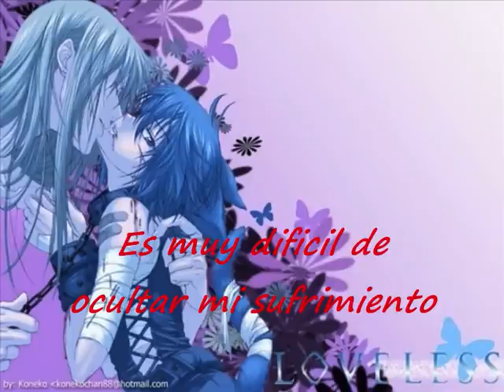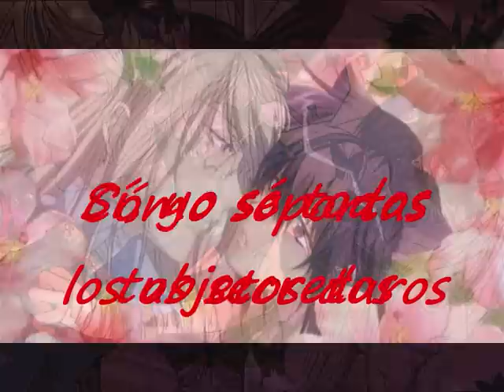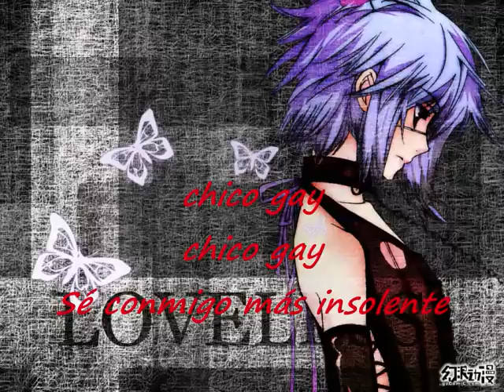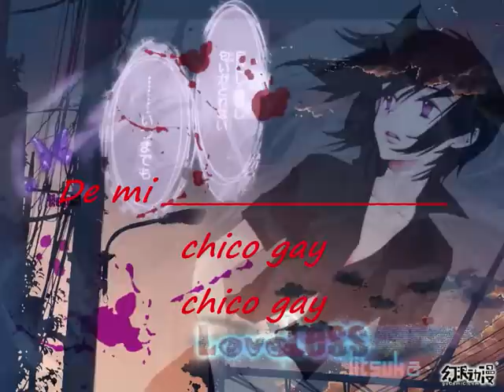Malchik gay - russian version (sub español) + loveless amv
Hola!!
he aquí un realito para los fans de esta canción!!
el segundo proyecto de RS fansub

en verdad está canción es épica!! Me encanta ^^

la traducción fue hecha desde la versión rusa, que es ligeramente diferente a la inglesa, pero sigue siendo esplendida ^^